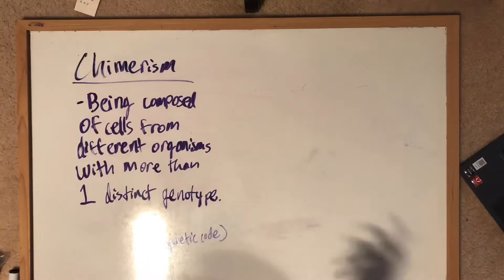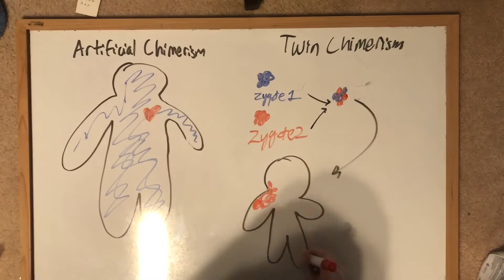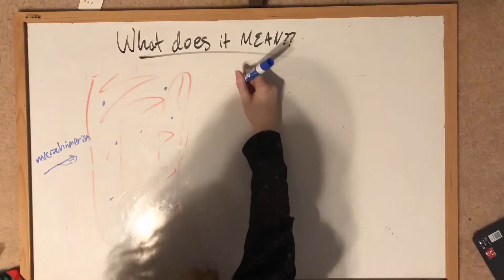Chimerism—Genetic Imposters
Thanks to Among Us, we’re all familiar with the idea of secret intruders these days, but what if some of your cells were imposters? This video is about Chimerism, the phenomenon in which genetically distinct cells from different origins coexist in one body or tissue. Hope you like it!

My name is Rachel Mason and I am from a town outside of Atlanta, Georgia. I hope to study molecular biology in college so I can become a geneticist and study weird stuff like this! I love this kind of stuff because it really makes you think about the world around you and how things aren’t always what they seem. I had never heard of Chimerism before I read Carl Zimmer’s She Has Her Mother’s Laugh, which is why I wanted to share on this topic :)

Made for the Cards Against Humanity Science Ambassador Scholarship

DNA earrings by Abundantearthworks on Etsy